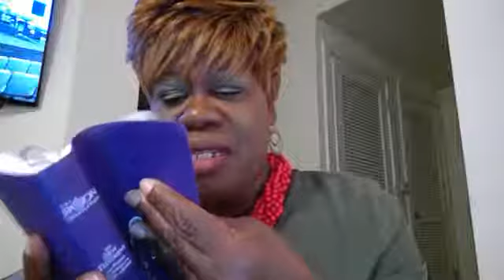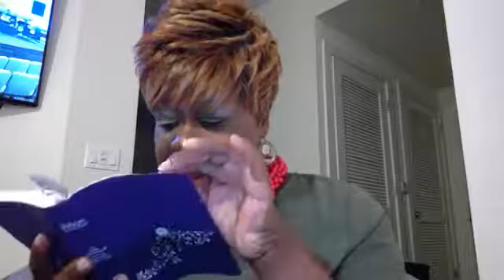The Concept Of Prayer | Prayer And Worship | Darcy Burgess Davis | Christian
Darcy Burgess Davis is a YouTube channel that presents the best and most effective videos about Christian Theology. I present the best and most important religious information through each video. Religious knowledge will make your life peaceful, you will know the purpose of life, the truth of Christianity, will make you a believer and devotee. Watching my videos will you to discover a lot of new information about yourself. You can learn a lot by watching my videos that will make your lifestyle more attractive and great. The Darcy Burgess Davis video is suitable for all ages, especially believers and those who seek and accept the truth. Enjoy my videos with your friends, colleagues and family members. Keep watching my other videos until I come up with more important and informative videos. Enjoy a great time.

Thank you for all of the support don't forget to show some love to Darcy Burgess Davis!